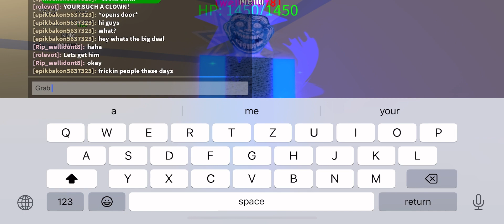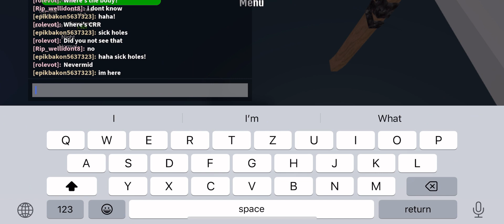The Mime Incident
Made By My Friends And Me